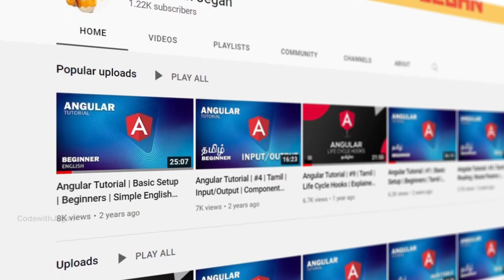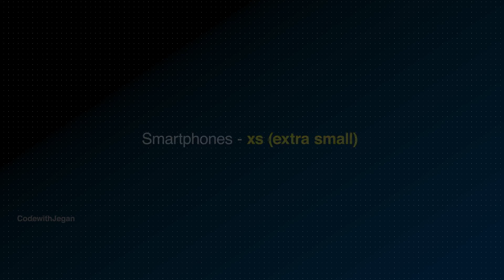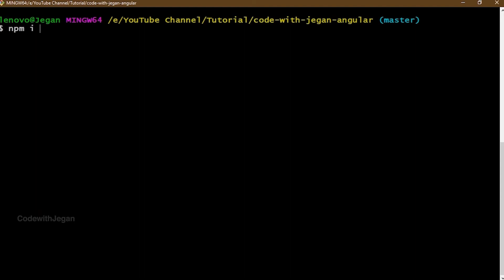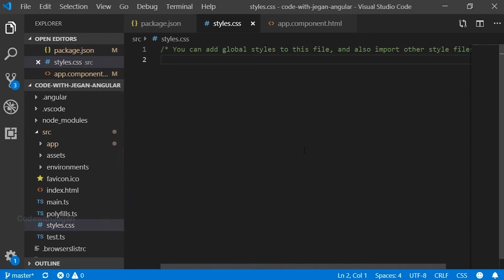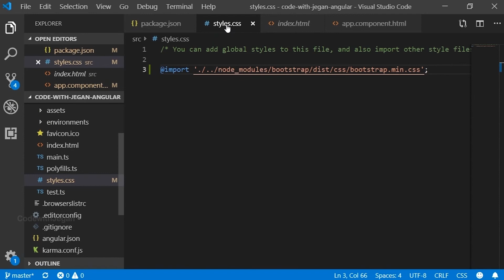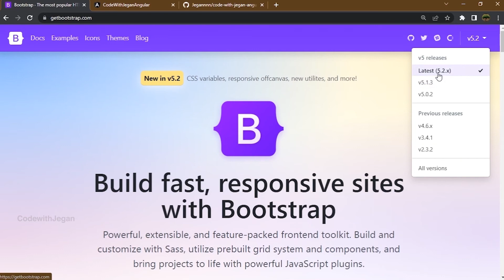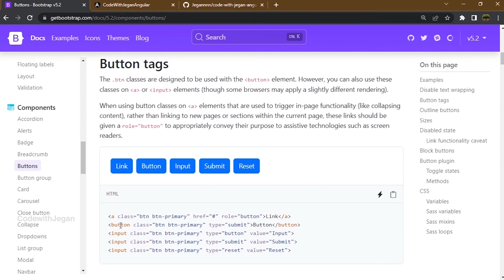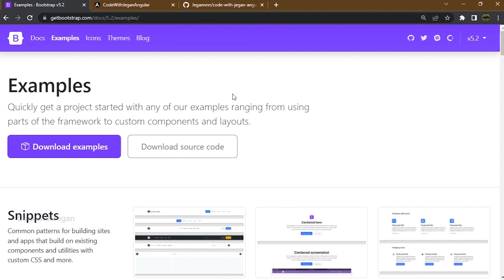How to use Bootstrap with Angular | தமிழ்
This is the 10th video of our Angular tutorial. In this video we have discussed about various ways to integrate bootstrap in Angular.

COURSE SUGGESTIONS